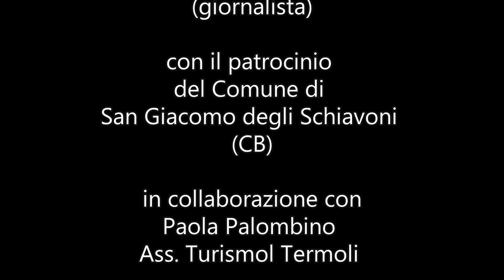Scopri il Molise: Scopri San Giacomo degli Schiavoni e... i suoi sapori (3°parte)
Documentario dedicato all'itinerario enogastronomico del territorio del comune di San Giacomo degli Schiavoni (CB).
Ezio Varrassi
Ylenia Finizio

inviata speciale
Ylenia Finizio

regia riprese
e montaggio video
a cura di
Ezio Varrassi

riprese aeree
a cura di
David Battista
BC Foto Termoli

fotografia di
Massimiliano Marsilio

grafica pubblicitaria
a cura di
Giosuè Sangregorio

storia e leggende di
San Giacomo degli Schiavoni
a cura di
Alessandro Marsilio
(consigliere comunale)

Natura e biodiversità
a cura
del Dr.
Nicola Norante
(ornitologo)

comunicazione progetto
"Scopri il Molise"
a cura di
Emilio Beltotto
(giornalista)

del Comune di
(CB)

Paola Palombino
Ass. Turismol Termoli

Azienda agricola Cappabianca
San Giacomo degli Schiavoni (CB)

Auto officina Sarchione
Metano impianti Molise s.r.l.

ringraziamo il sindaco  Costanzo Della Porta, l'amministrazione comunale
e tutta la comunità di San Giacomo degli Schiavoni (CB), il viaggio alla scoperta di San Giacomo degli Schiavoni CONTINUA...